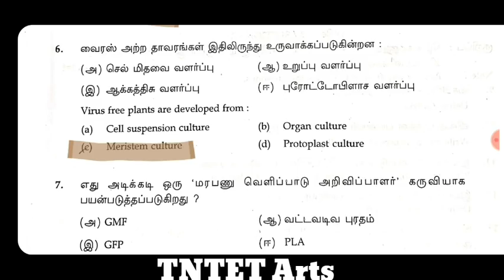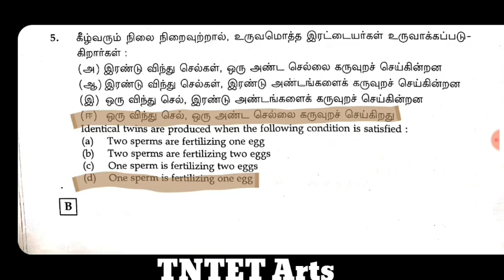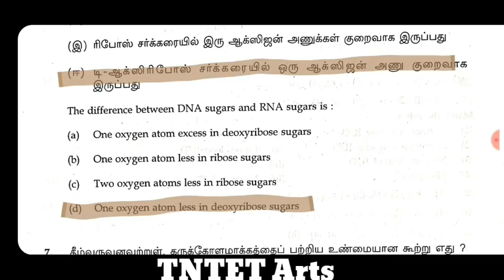12th Biology Public Exam Answer Key 2020